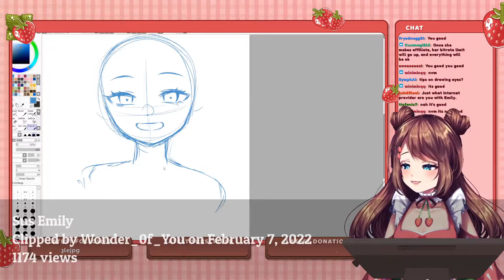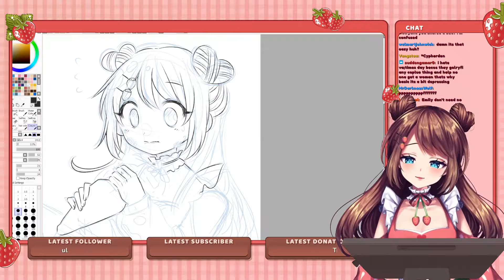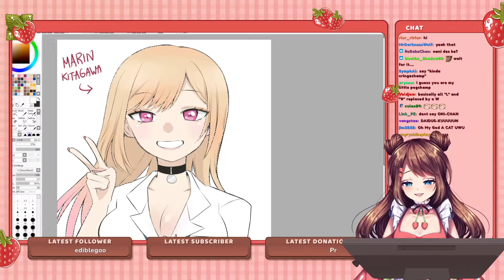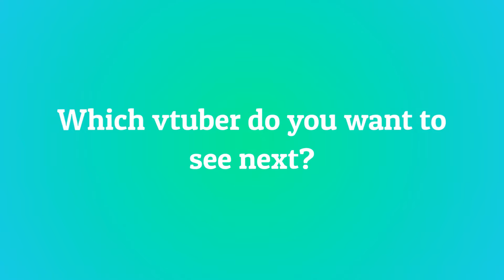10 Most Viewed @EmirichuYT Clips February 2022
Check out emirichuyt!